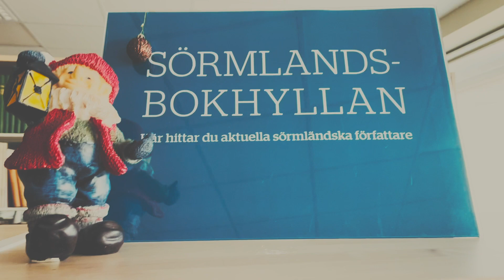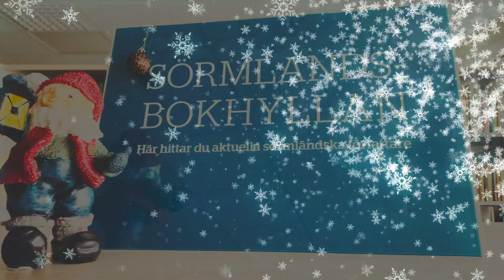Lucka #9, 2022: Emma Askling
Litteraturutveckling Sörmland presenterar dagens lucka i boktipskalendern: Emma Askling